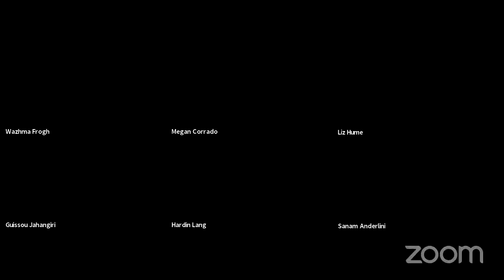U.S. Policy in Afghanistan: What Withdrawal Means for Afghan Women & the Future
The Alliance for Peacebuilding (AfP) and the International Civil Society Action Network (ICAN) hosted a webinar on Friday, May 7th at 10:00am EDT and facilitated a high-level discussion featuring two Afghan women leaders that embody the progress Afghanistan has made over the last two decades, and key policy leaders long engaged in the situation in Afghanistan.

In light of the announced military withdrawal of U.S. forces, the panelists discussed its potential implications on the peace process, the tremendous gains of Afghan women, girls, and minorities over the last 20 years, and potential humanitarian and refugee crises, as well as necessary measures to prevent a return to Taliban rule and regional destabilization.

AfP’s Director for Policy and Advocacy, Megan Corrado, moderated the discussion featuring:
- Sanam Naraghi-Anderlini, Founder & Executive Director, ICAN/LSE WPS Director
- Guissou Jahangiri, Vice President, FIDH; Executive Director OPEN ASIA, Co-President, Afghan International Women’s Film Festival
- Wahzma Frogh, Co-founder and Director of the Women & Peace Studies Organization; former senior advisor on women in security and human rights for the Afghan Ministry of Defense and Deputy Chief of Staff to the Ministry of the Interior; 2009 recipient of the U.S. State Department’s International Women of Courage Award
- Hardin Lang, Vice President for Programs and Policy, Refugees International